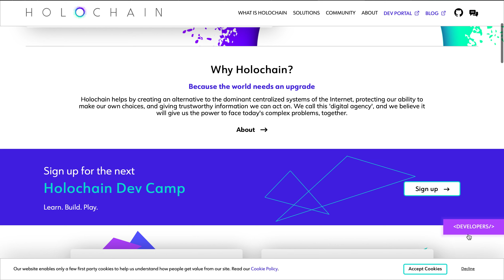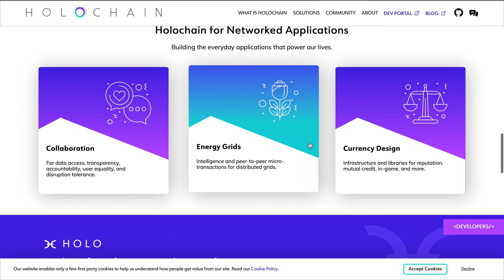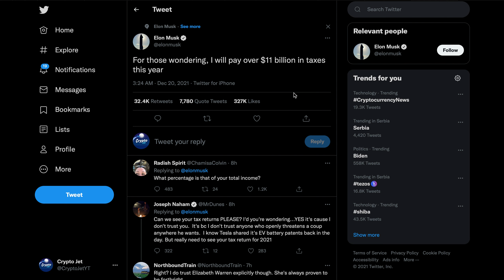WHATS HAPPENING WITH HOLO?? | HOLOCHAIN Price Prediction 2022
Welcome Back to Crypto Jet, today's video is about HWEIRD HOLOCHAIN CHART | WHATS HAPPENING WITH HOLO, I am going to do a full analysis of HOLOCHAIN coin. Fundamental Analysis will be discussed as well as an Technical Analysis of HOLO. We will firstly go over the HOLOCHAIN website, to explain what HOLO exactly is and does within the crypto world.